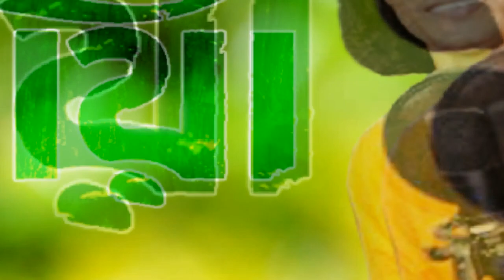দেওর ভাবীর এমন মায়া | কাল বাংলার জয় | এরফান টিপু | ২০১৯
Deor vabir emon maya || দেওর ভাবির এমন মায়া || by kal banglar joy

Kal Banglar Joy''New Song''2019''

ভাবীকে_নিয়ে_একটি_আঞ্চলিক_গান
গান দেওর ভাবির এমন মায়া) কথা,সুর,ও শিল্পী_কাল বাংলার জয়
এ্যালবাম-আমি প্রেমের দিওয়ানা !